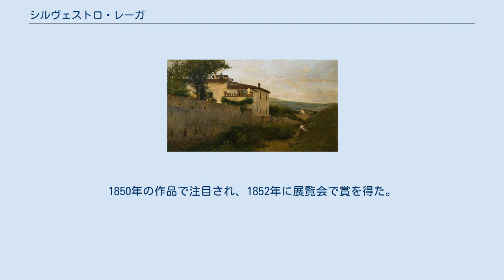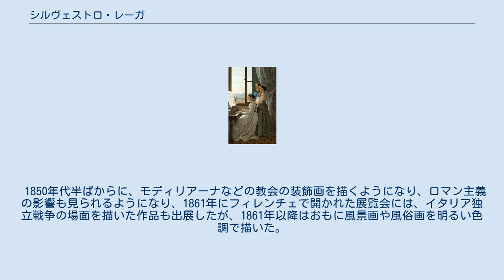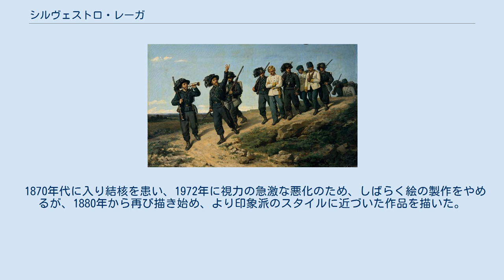シルヴェストロ・レーガ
シルヴェストロ・レーガ（Silvestro Lega、1826年12月8日 - 1895年9月21日 ）はイタリアの画家である。
フィレンツェの芸術家を中心とする「マッキア派」の画家の一人に位置づけられる。
 フォルリ＝チェゼーナ県のモディリアーナ(Modigliana)の豊かな家に生まれた。
1843年にフィレンツェの美術学校に入学しポラストリーニ(Enrico Pollastrini)に学び、ルイージ・ムッシーニの私塾の学生にもなった。
1848年から1849年の第一次イタリア独立戦争にレーガはムッシーニとともにジュゼッペ・ガリバルディの軍に義勇兵として参加するが、この戦いは共和国軍の敗北となった。
この敗北の後、ムッシーニはパリに移り、レーガは、美術学校に戻り、アントニオ・チゼリの画塾でも学んだ。
1850年の作品で注目され、1852年に展覧会で賞を得た。
 1850年代半ば、フィレンツェの芸術家たちのたまり場であった「カッフェ・ミケランジョロ」に常に出入りするようになり、「マッキア派」を形成する、ジョヴァンニ・ファットーリやテレマコ・シニョリーニ、フランチェスコ・サヴェリオ・アルタムーラらと友人になった。
 1850年代半ばからに、モディリアーナなどの教会の装飾画を描くようになり、ロマン主義の影響も見られるようになり、1861年にフィレンチェで開かれた展覧会には、イタリア独立戦争の場面を描いた作品も出展したが、1861年以降はおもに風景画や風俗画を明るい色調で描いた。
 1870年代に入り結核を患い、1972年に視力の急激な悪化のため、しばらく絵の製作をやめるが、1880年から再び描き始め、より印象派のスタイルに近づいた作品を描いた。
 1895年にフィレンツェで死去した。